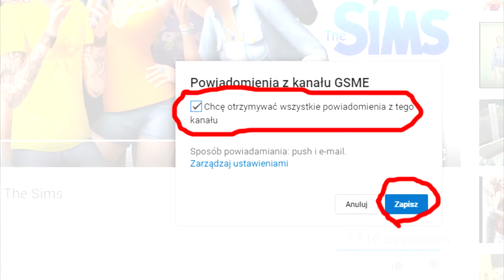Ciekawostki z anime Pokemon || Kim na prawdę jest Profesor Oak ?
Witam serdecznie dziś przyjrzymy się ciekawostkom z anime Pokemon. OGLĄDAJCIE !! :)